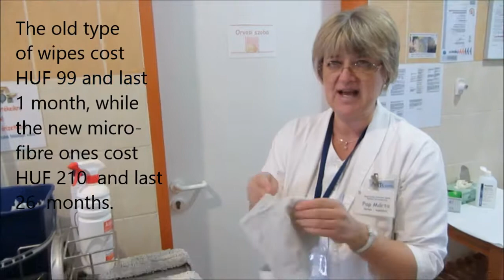"Tavaszi nagytakarítás" adománygyűjtés a tisztaságért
Idén tavasszal a higiéniai osztály fordul támogatási kéréssel a támogatóinkhoz.
Egy kórházban napjában többször kell gondoskodni a megfelelő higiéniai körülmények megtartásáról. A sikeres gyógyító munka egyik alapkövetelményét a tiszta teret és az azt biztosító személyzet és megfelelő eszközök és szerek szerepét sokan alulértékelik. Pedig enélkül hamar lehetetlenné válhat a kórház személyzetének megfelelő szintű munkája.
Szeretnél te is adományozni a Bethesda Gyermekkórház számára? Nézd meg adományozási lehetőségeinket